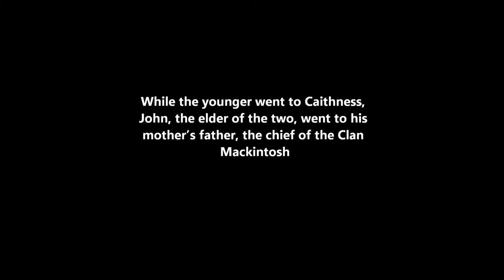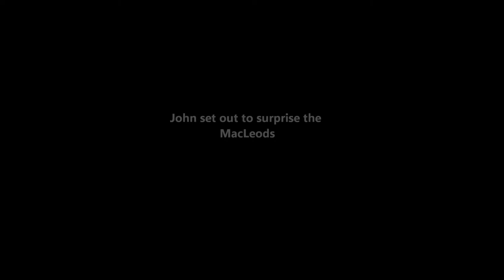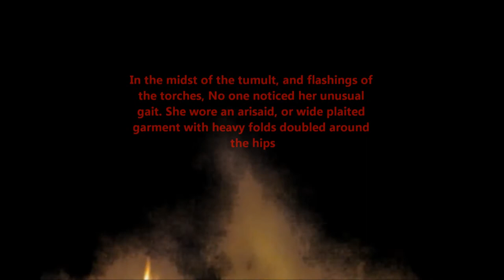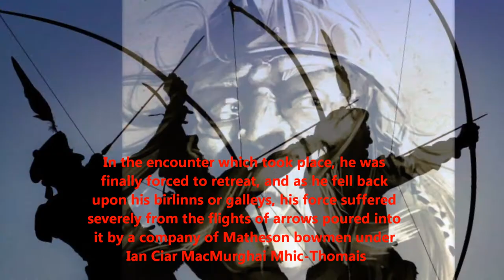1427 - The Matheson Story - John Matheson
The widow Matheson married again to a man who was a son of the chief of the Clan MacLeod of Lewis. He took advantage of the youth of his stepsons to try to gain possession of their property. Likely finding themselves in personal danger, the young Mathesons fled from Lochalsh. While the younger went to Caithness, John, the elder of the two, went to his mother's father, the chief of the Clan Mackintosh. He did not give up the hope of recovering his property. Having come of age, he obtained from his grandfather a force of men from the Clan Mackintosh for his purpose, and set out to surprise the MacLeods. His party reached Lochalsh at night, in great secrecy. Making a sudden assault, Matheson set the castle on fire. As the garrison was forced out, the men were slain or captured by the Mackintoshes. Anxious to save his mother, Matheson took up a position at the gate, and when she appeared, she was, by his orders, safely passed through the lines of the Mackintoshes. In the midst of the tumult, and flashings of the torches, No one noticed her unusual gait. She wore an arisaid, or wide plaited garment with heavy folds doubled around the hips. Under this she had concealed her husband, and in a few moments they were beyond the lights, and he escaped in the darkness.

The Matheson chief took possession of his property, but he did not enjoy it long in peace. MacLeod, hastening to the Lews, raised a considerable force, with which he returned and invaded the Matheson country. In the encounter which took place, he was finally forced to retreat, and as he fell back upon his birlinns or galleys, his force suffered severely from the flights of arrows poured into it by a company of Matheson bowmen under Ian Ciar MacMurghai Mhic-Thomais. From this incident, the battle is remembered as Blar-na-saigheadear. MacLeod was not yet completely discouraged. He gathered his men again on the Lews, and returned to attack. As MacLeod was defeated and slain, the MacLeods troubled the Mathesons no more.